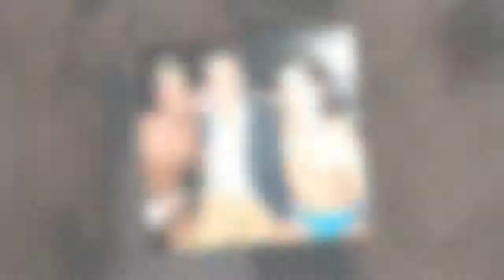IL PISELLO DEL CONTENDERE - UN INSEGNANTE PROTESTA…”| STARS NEWS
MOSTRA SULL EGITTO A JESOLO - STATUA CON PENE IN EREZIONE “Quando ho chiesto ai miei nipoti di disegnare qualcosa della mostra sull'Egitto di Jesolo